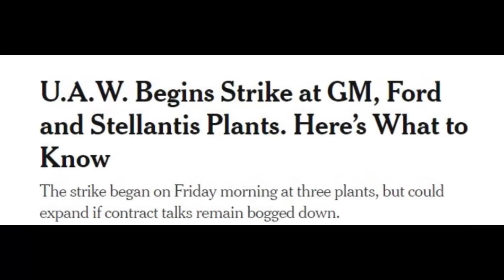Joe Biden the Contrary Seer